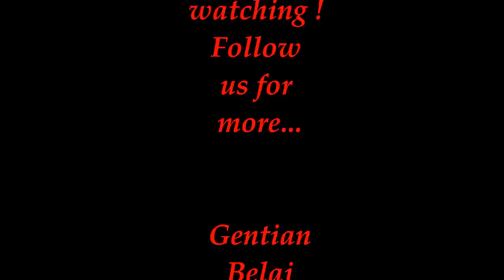Pure soccer talent • Gentian Belaj •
Follow Gentian Belaj on instagram!

U10-A * KSC Grimbergen *
          Belgium